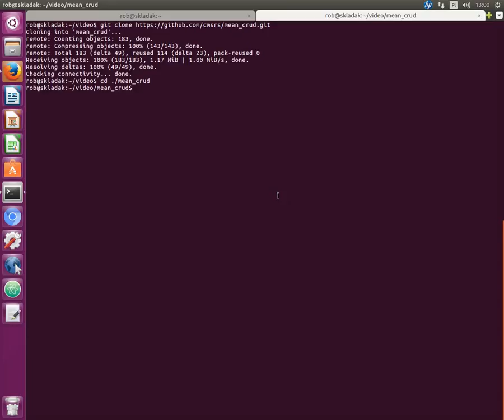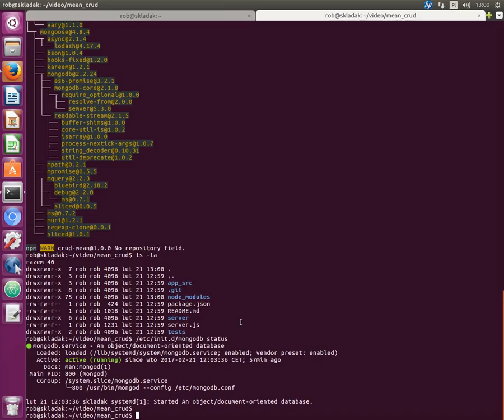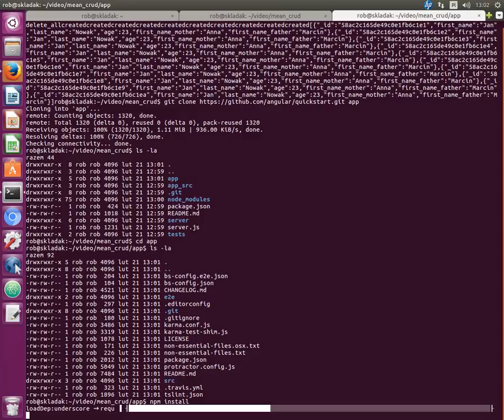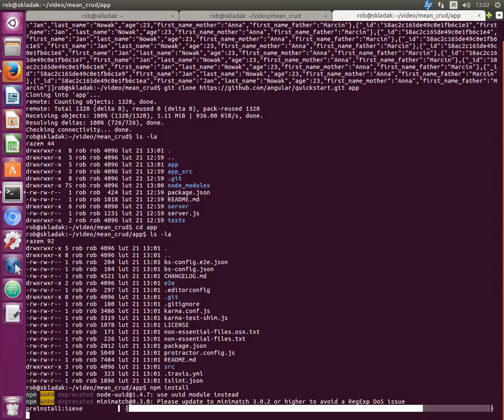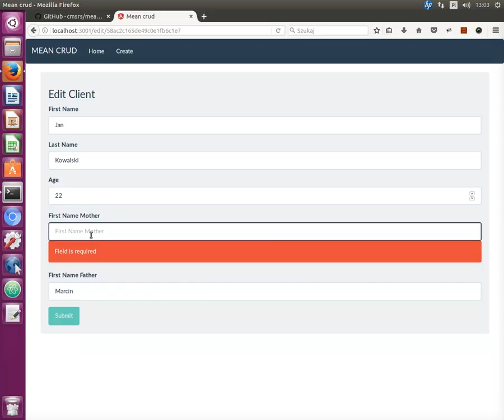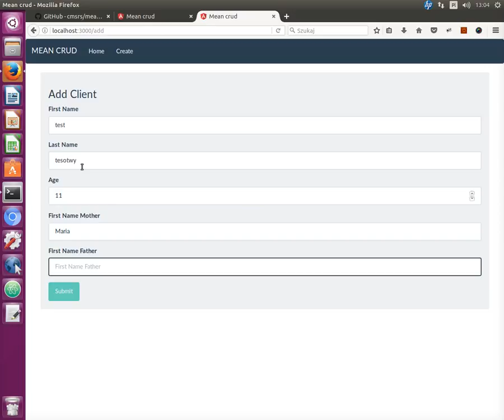mean crud angular2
mean = MongoDb / Express / angular 2 / Node.js
crud =  create  read update delete